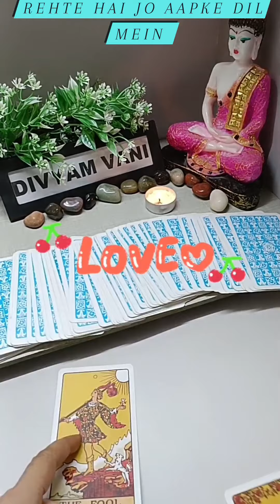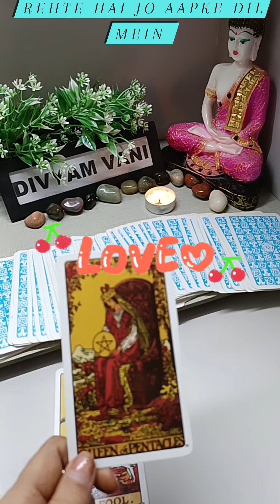Rehte Hai Jo Aapke Dil Mein